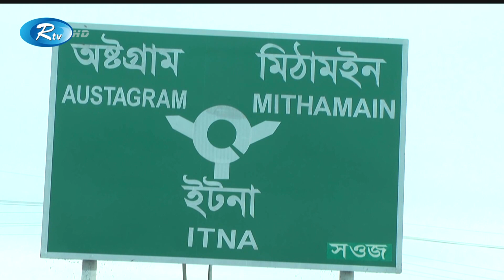আগামীকাল উদ্বোধন করা হবে কিশোরগঞ্জ হাওরঞ্চলের আলোচিত অল-ওয়েদার সড়ক | Rtv News